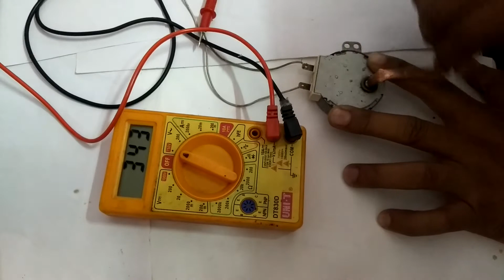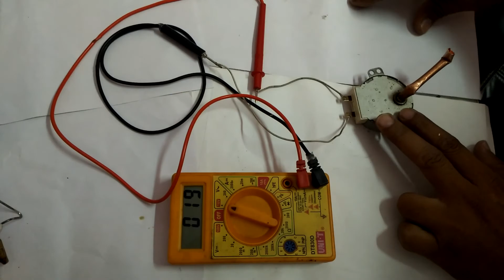free electricity microwave motor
free electricity generate 220 volts from old microwave motor